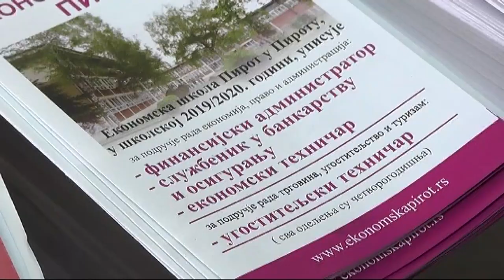SREDNJE ŠKOLE SPREMNE ZA NOVU ŠKOLSKU GODINU